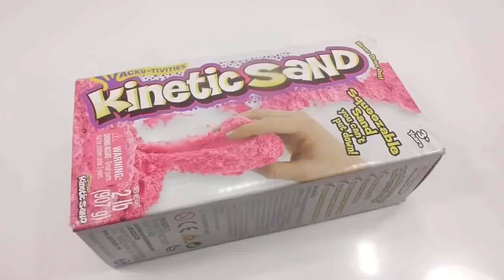DIY How To Make 'Colors Kinetic Sand Clay' Learn Colors Slime Jelly Syringe